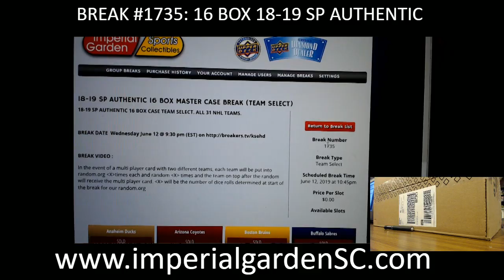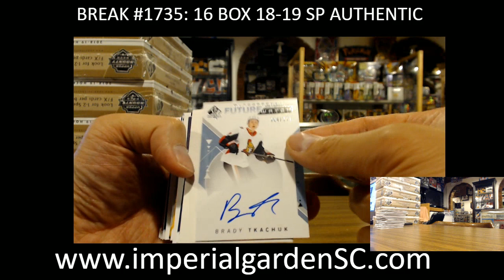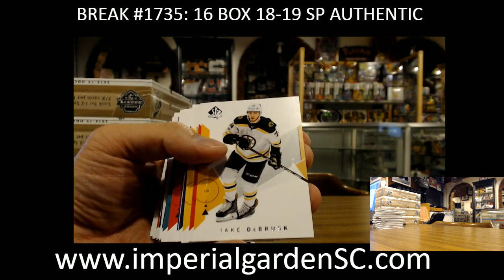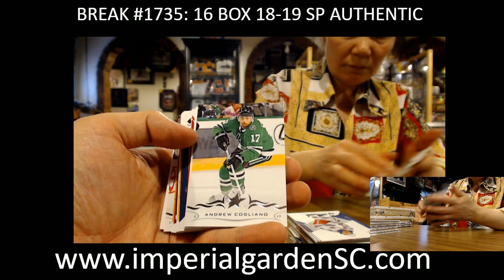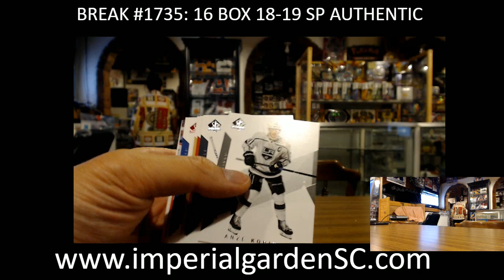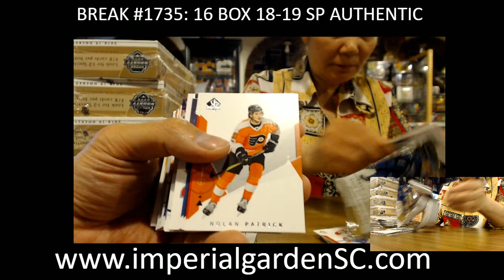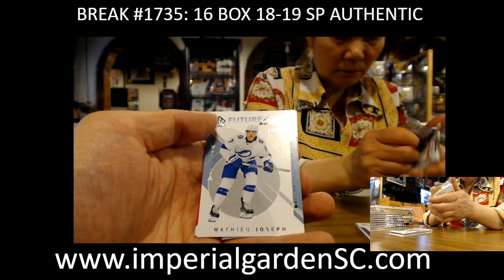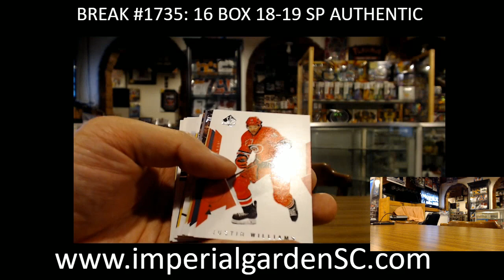BREAK #1735: 16 BOX CASE BREAK 18-19 SP AUTHENTIC NHL HOCKEY BOX